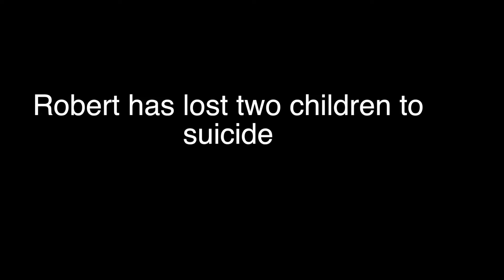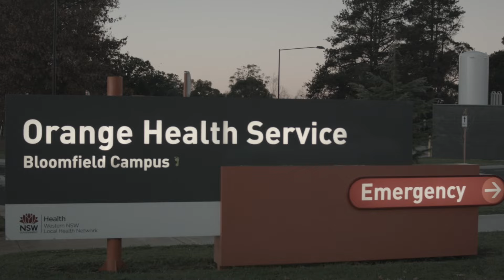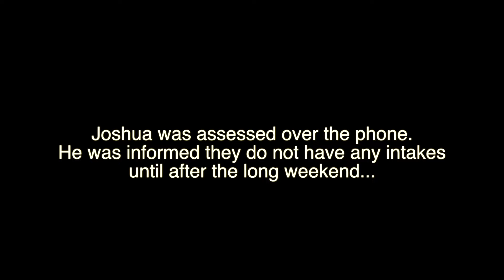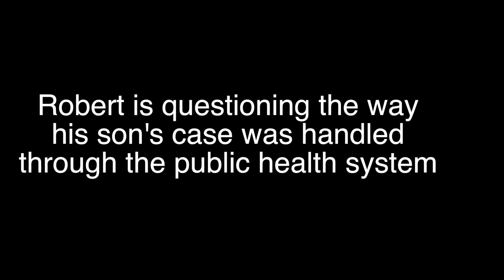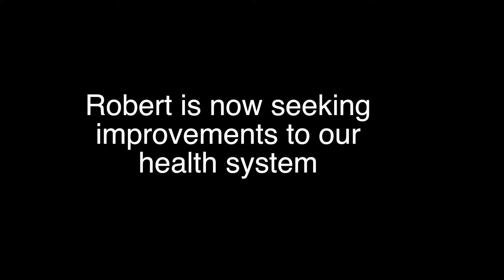Family Tragedy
Part 1
Tragedy in the Nixon family
This two part story tells of the harrowing ordeal one family has endured in recent times.  The loss of a daughter and now a son both to suicide
Part 2
Failure of the NSW Public health System

This is the second part to Robert Nixon questioning the way his son's case was handled through the NSW mental public health system in 2016